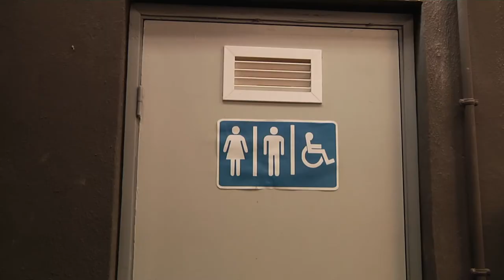III Premios Pacto Verde. Instalaciones Boro S.L. Itun Berdea III. Sariak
"Instalación de depósito de recogida de pluviales": Buena Práctica medioambiental ganadora en la categoría Pequeña empresa / Enpresa Txikia kategorian Jardunbide Egokia irabazlea.